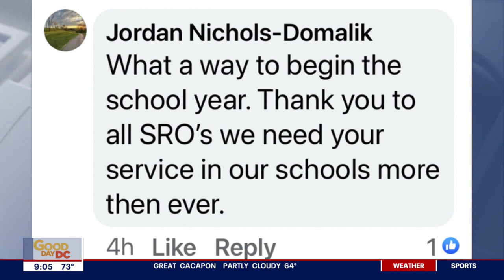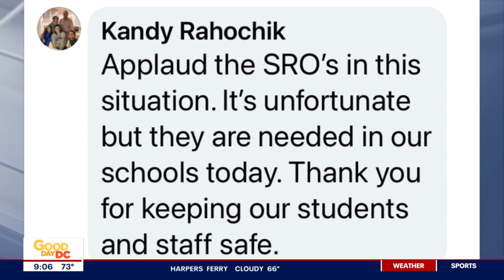Knife-wielding student threatens classmates and SRO at Thomas Johnson High School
A knife-wielding student was arrested on the first day of classes at Thomas Johnson High School after a fight broke out in the hallway.